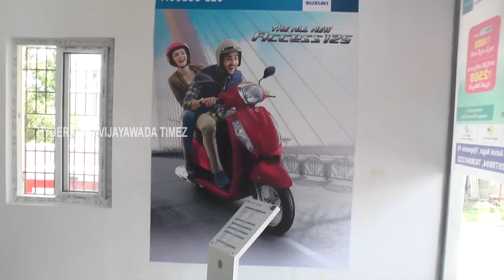Padmaja Suzuki,Vijayawada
Suzuki Bike,Vijayawada